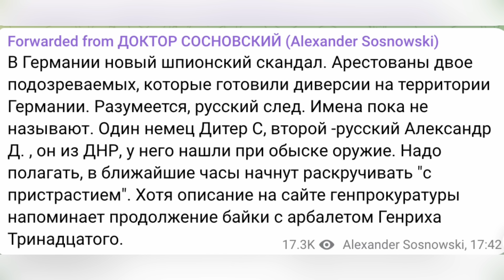⚡️НЕОЖИДАННО! ПОЙМАНЫ РУССКИЕ ШПИОНЫ НА НЕМЕЦКОМ ПОЛИГОНЕ! КИРКОРОВА ПОСЛАЛИ В ЕВРОПЕ И ДАЛИ ПО РОЖЕ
Сегодня появилась новость о том, что в немецкой Баварии задержали двух агентов, работавших на спецслужбы России и намеревавшихся устроить диверсии на объектах военной инфраструктуры. И это еще не все. Рассказываю обо всем в видео!

🔥 ОЧІ БАЧАТЬ — ХЛОПЦІ ПАЛЯТЬ! ЗБИРАЄМО 330 ТИСЯЧ НА «КРИЛАТИХ МЕСНИКІВ»!

Гончаренко центри оголошують збір на «мавіки» для бійців, які професійно та з величезною насолодою випалюють російську нечисть.

На що саме підуть кошти?

– DJI Mavic 3T з тепловізором Thermal для воїнів 77 ОАеМБр;
– DJI Mavic 3 Fly More Combo  для бійців 11 ОМпБ «Київська Русь»;
– набір акумуляторів DJI Intelligent Flight Battery;
– якісне зменшення популяції росіян в дикій природі.

Ну що, запалимо? Поїхали!

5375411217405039